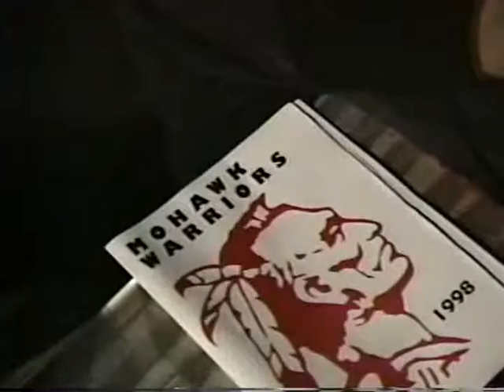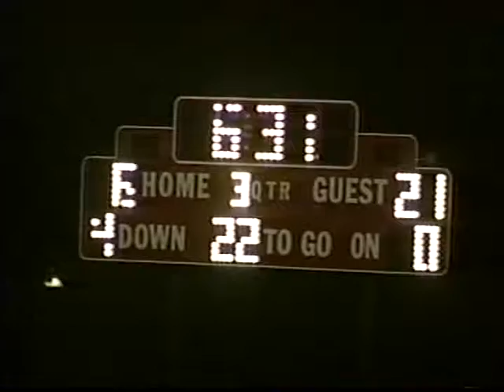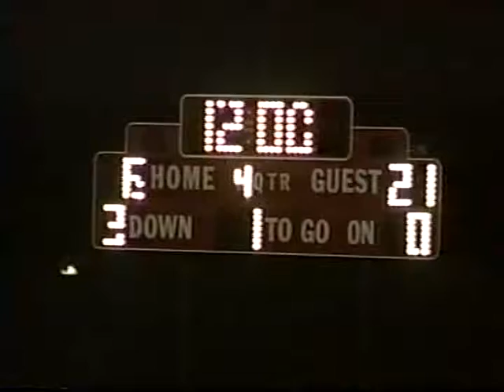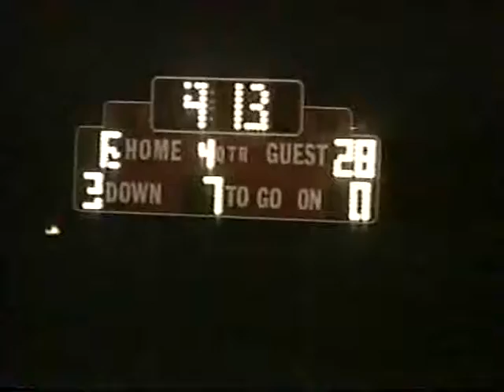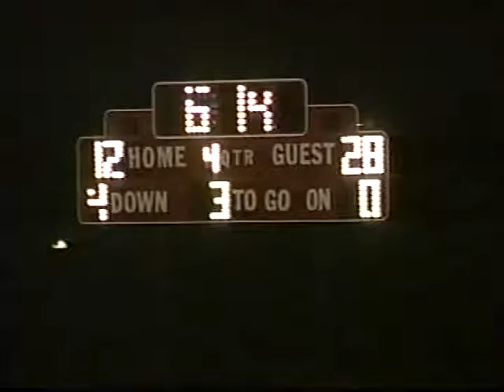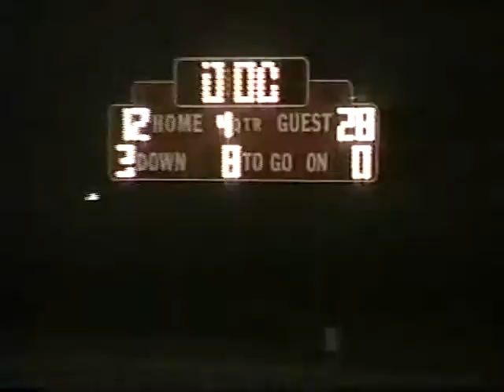Shenango Wildcats vs Mohawk Warriors 10/30/98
Mohawk Warriors    12

Game Played October 30, 1998